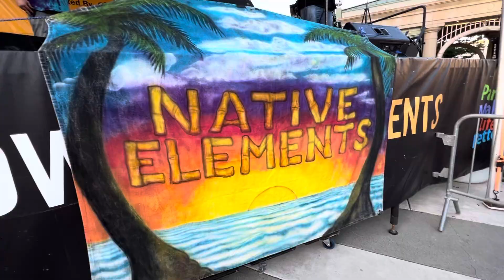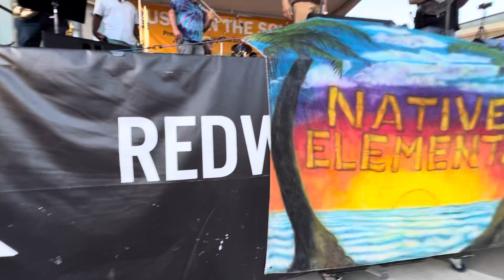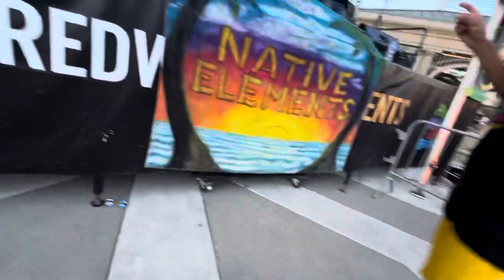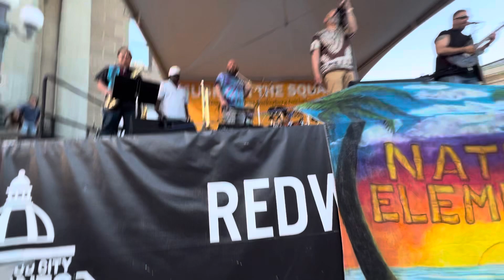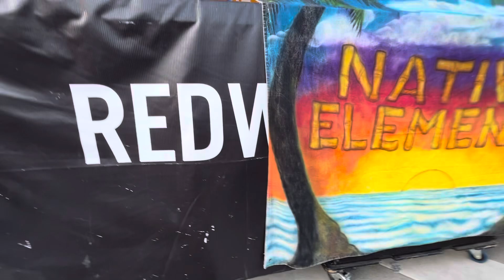Estuardo & Mario Ruedas in Redwood City Ca. Music On The Square with Native Elements 6/7/2024